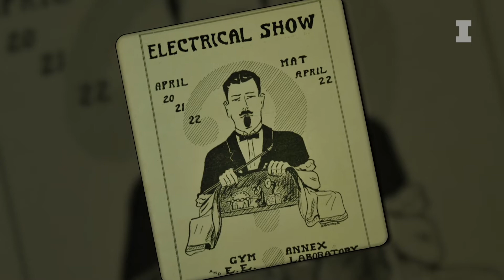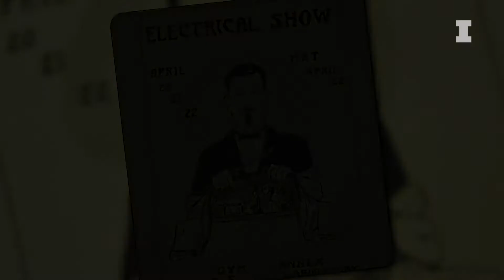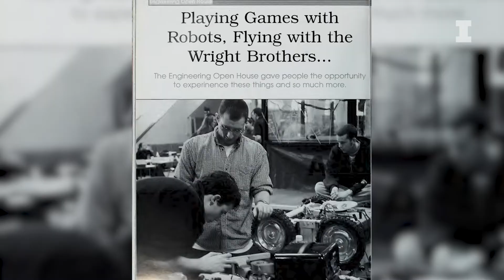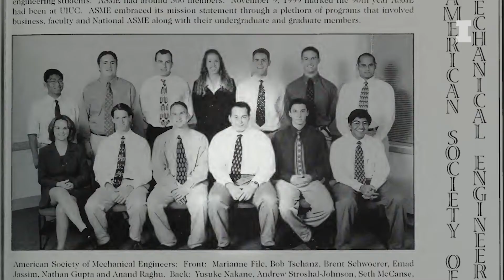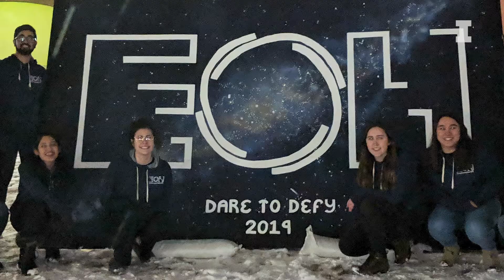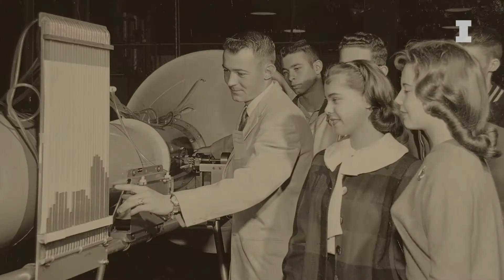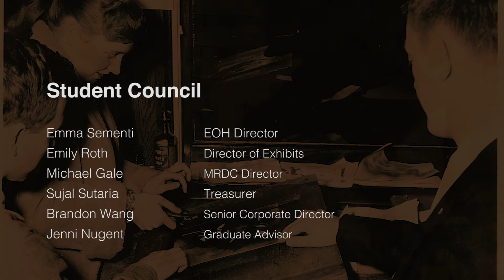Episode 2: Through the Years -- EOH: 100 Years of Innovation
Episode 2: Through the Years
A lot has changed since 1920, but the spirit of innovation at ILLINOIS has not. Engineering Open House has always showcased cutting-edge technologies before their rise, even when it was called The Electric Show.
** Please note all videos, images, and in-person interviews are from previous years or took place prior to social distancing and coronavirus limitations.